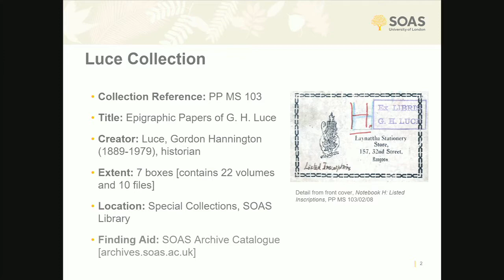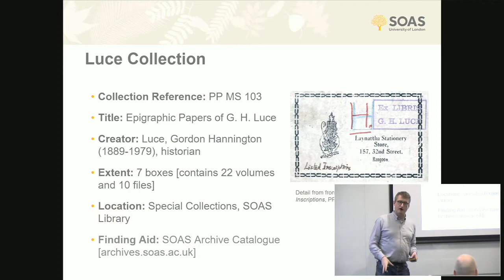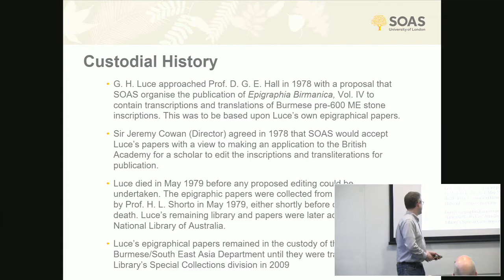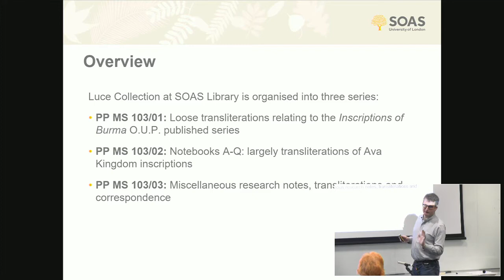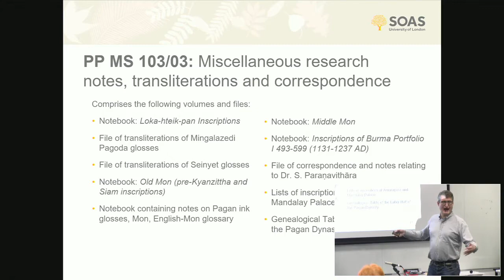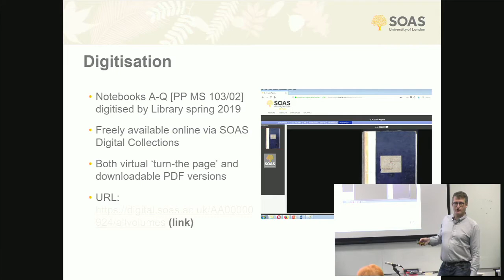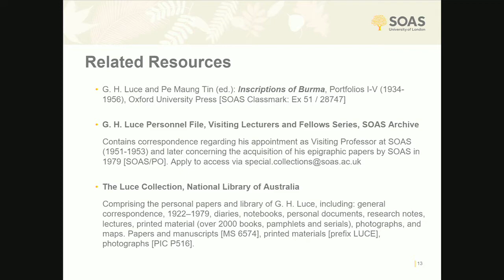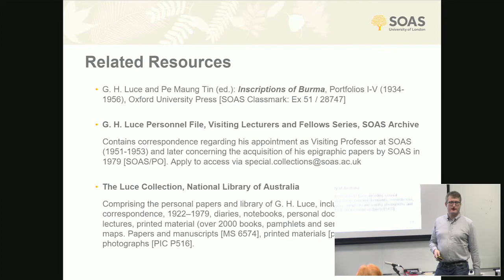Nathan W. Hill - Epigraphic Papers of G. H. Luce